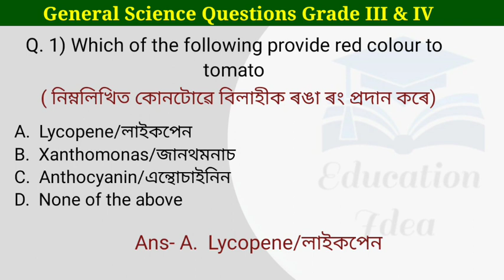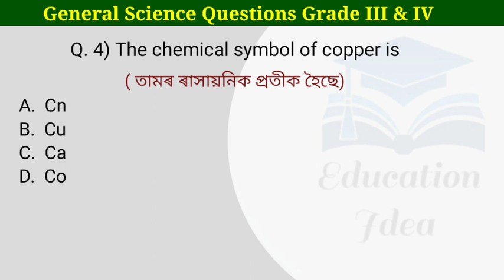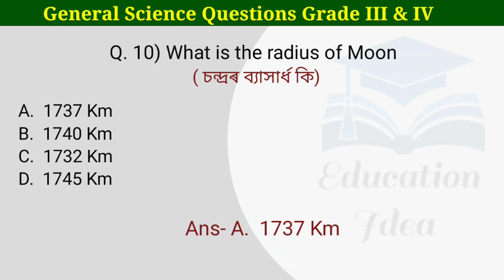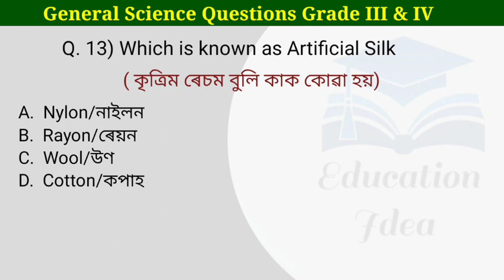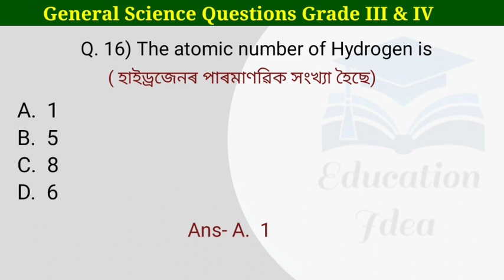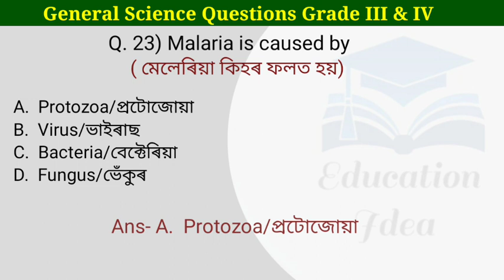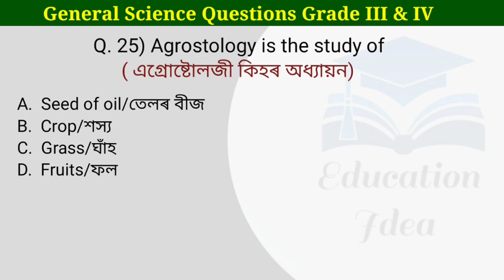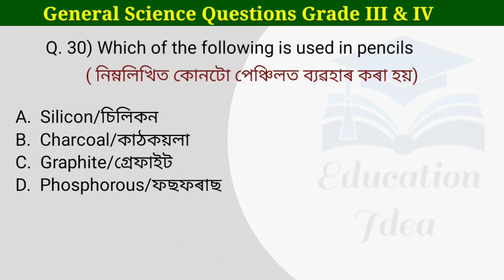Assam DME Exam Grade III & IV || General Science Questions || Part 3 || Health Department Exam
General Science Questions For DME
General Science Questions For Grade III and IV
General Science Questions in Assamese
স্বাস্থ্য বিভাগৰ বাবে প্ৰশ্নোত্তৰ
Assam DME Exam